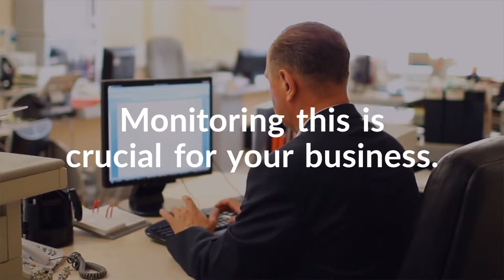Cash Flow Solutions For Businesses In Aruba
Staying on top of all your incoming and outgoing florins, dollars or euros can be a daunting task. Especially, if you’re trying to handle it all by yourself. If you recognize any of the cash flow challenges.